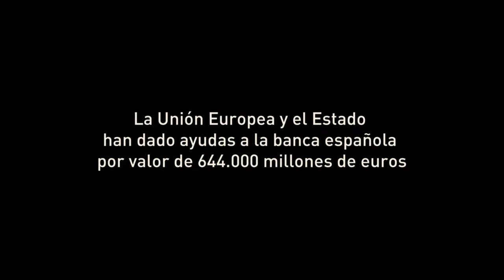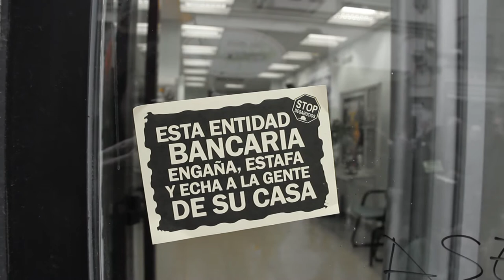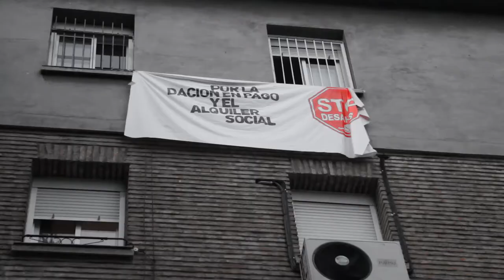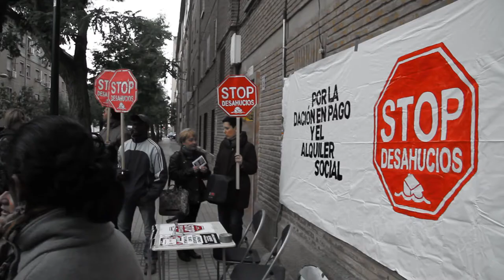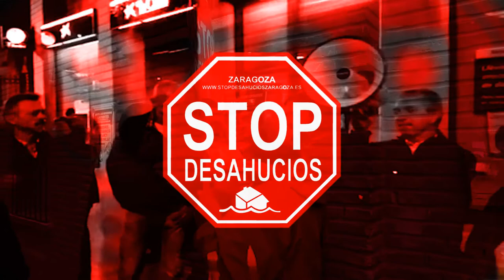¡Sí, se puede! - Stop Desahucios Zaragoza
Imágenes de un año y medio de lucha contra los desahucios y por el derecho a la vivienda en Zaragoza.

Una idea de Stop Desahucios Zaragoza.